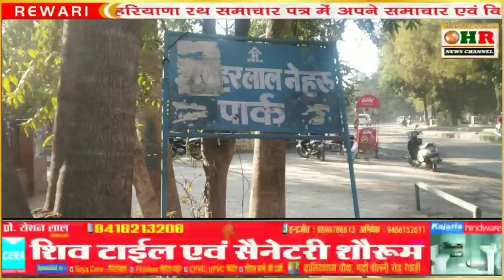नेहरू पार्क के बाहर बनाया गया शौचालय खोल रहा स्वच्छता अभियान की पोल HR NEWS EXCLUSIVE